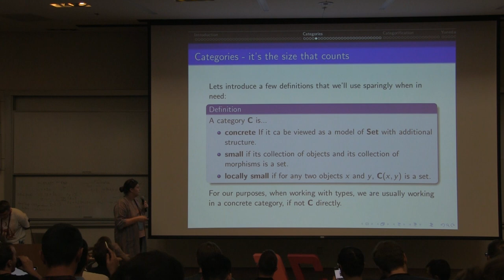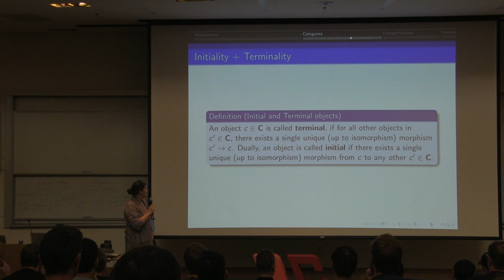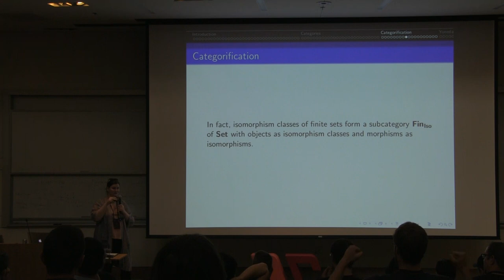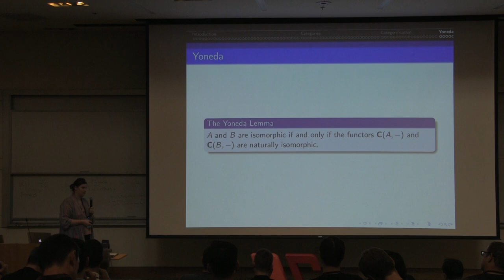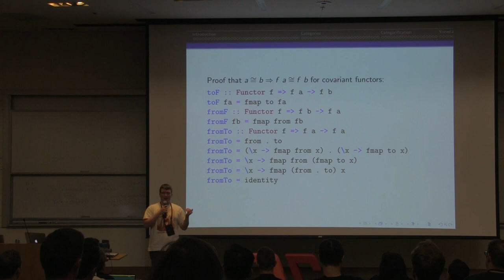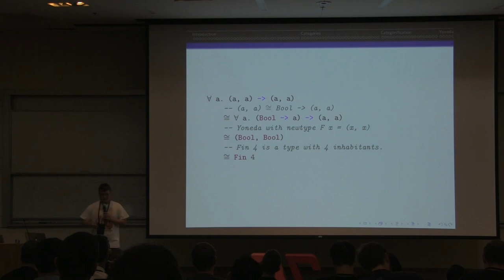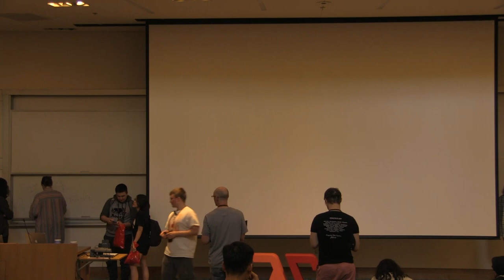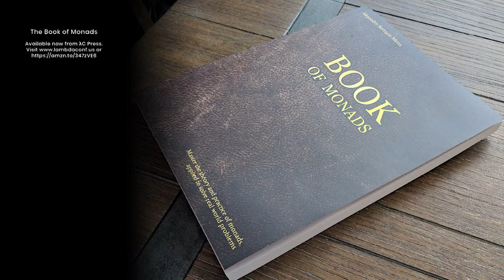Emily Pillmore, Alexander Konovalov- Isomorphic Reasoning: Counting with Types Part 2- λC 2019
*We are aware of the sound issue for parts 2 and 3, but have chosen to leave the video as-is for you to follow along as desired.

FP developers know that ∀ a. a → a has only one inhabitant, but how? Using the language of category theory (Yoneda, representable and Naperian functors, etc.), we can show that there is a secret type-level arithmetic embedded in languages that support parametric polymorphism, allowing us to reason about types and even manipulate them as you would basic arithmetic.

It is a common theme among developers beginning to study parametrically polymorphic type systems in functional programming that they come across blog posts or tutorials that make analogies between types and arithmetic in order to express how easy it is to reason about type signatures. Often, one will find algebraic data types (ADTs) expressed in terms of polynomials, coproducts in terms of addition, products in terms of multiplication, etc., applying seemingly magical arithmetic using this language to simplify and prove properties about the types. As often, these transformations are poorly motivated or cryptically taken to be axiomatic and soon forgotten as a curiosity of the type system. But there is more to these transformations than meets the eye.

In this talk, we will explain how one can reason about type signatures arithmetically and count the number of inhabitants of polymorphic types using a simple arithmetic derived from the language of category theory. From category theory, we will use the (Double, co-) Yoneda Lemma, representable, Naperian, and Container Functors, products, coproducts, initial and terminal objects, and nominal results surrounding these as points of study to build a theory, which we will call “Isomorphic Reasoning”– because that is really what it all comes down to: exploiting isomorphisms to achieve simple and elegant transformations that we are all familiar with. We will also discuss the fundamental topic of observational equality (identity of indiscernibles) and its relation to isomorphisms on types, and work our way towards parametricity and free theorems.

We will discuss System F, its type-level language and its encoding using de Brujin indices. Taking a short break from the theory, we will implement this type algebra in Haskell / Scala / Idris, together with a minimal parser & printer. By lifting our search from individual types to sequences of isomorphisms ending with types, we will be able to explicitly enumerate all of its inhabitants. We will talk about further improvements to the tool that we could add: support for functor fixpoints, double-negation translation, and System Fω.

Requirements

While we will cover a lot of advanced topics, we will attempt to explain things in the simplest possible terms. Basic knowledge of functional concepts will be assumed. Bring pen & paper as well as your laptop.